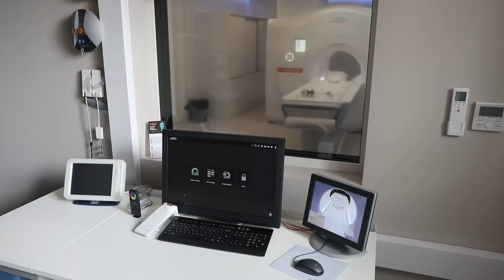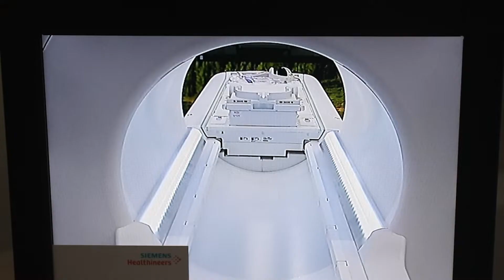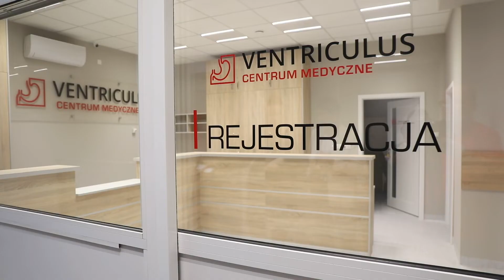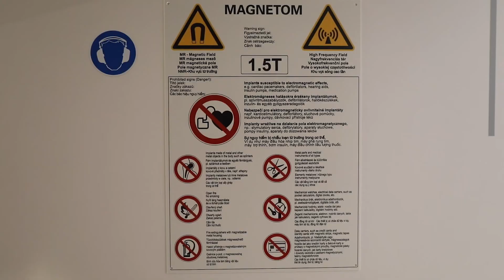Najnowszy rezonans w Ventriculusie